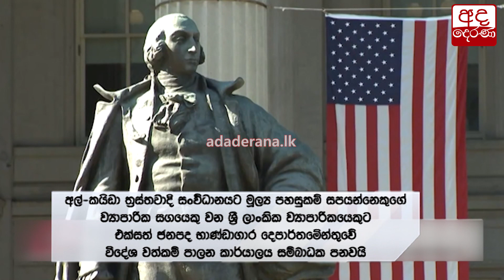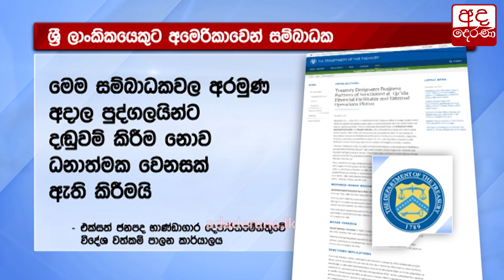ත්‍රස්ත සංවිධානයකට ආධාර සැපයූ - බේරුවල ව්‍යාපාරිකයා ගැන තොරතුරු රැසක්...